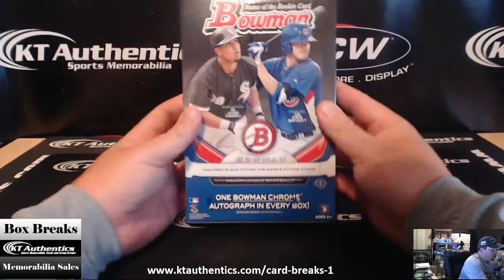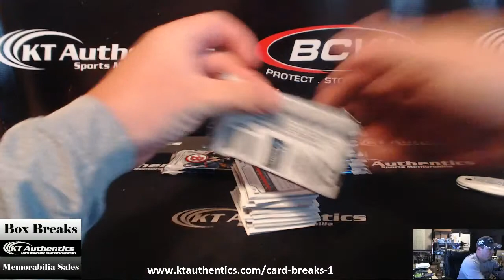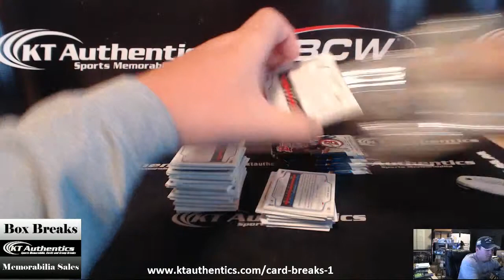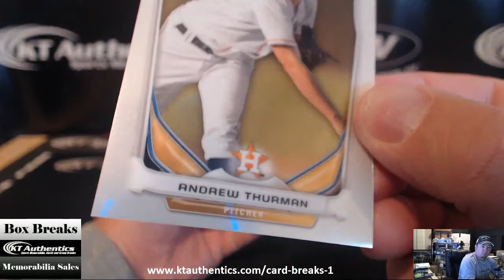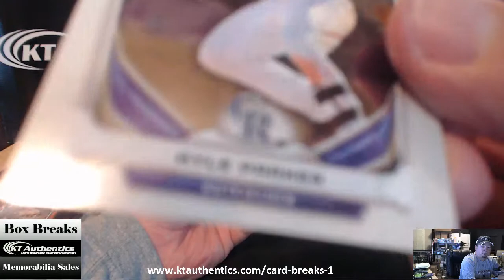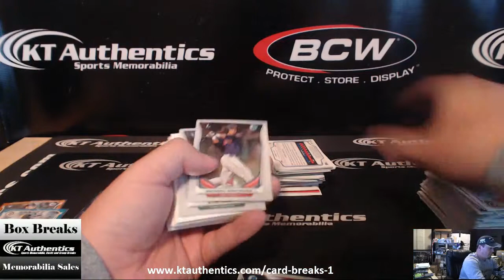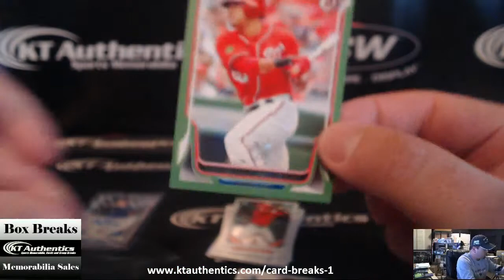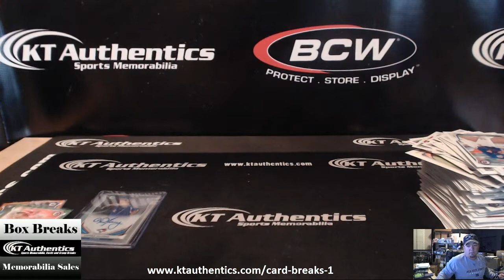KTAuthentics - 2014 Bowman Baseball Hobby Box - doublj2j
2014 Bowman Baseball Hobby Box - doublj2j